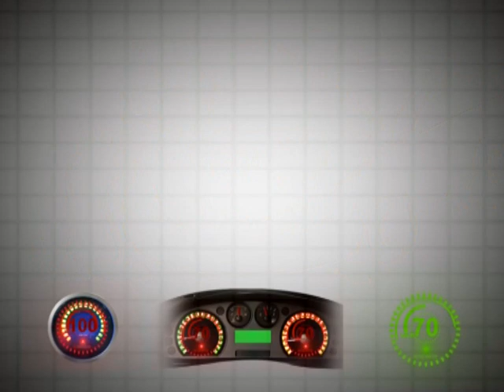CAR CARE EPS21 PT 1